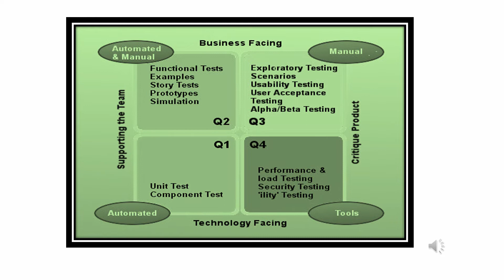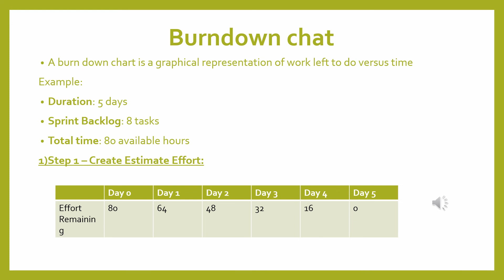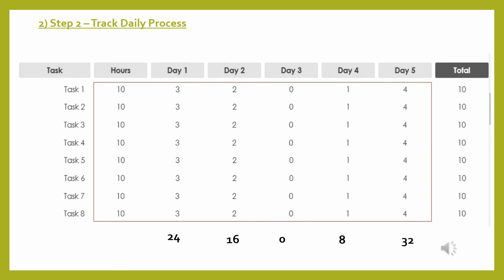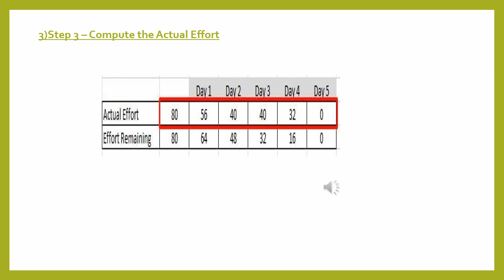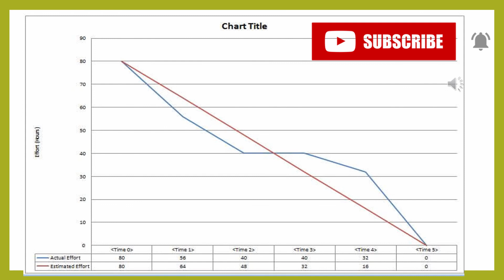Agile Methodology in Malayalam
Agile Methodology ഈ  വിഡിയോയിൽ മലയാളത്തിൽ വിവരിക്കുന്നു .